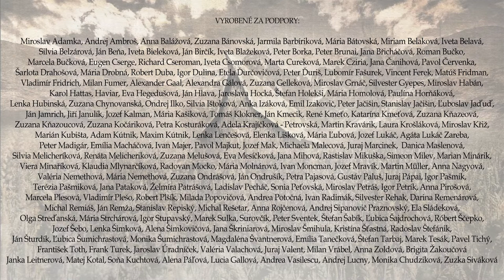DANGL & PAVLÍKOVÁ & KORČEK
...aby sme podporili tých, ktorí s rastlinami a zvieratami žijú, vážia si ich a chcú, aby sme mohli žiť zdravšie